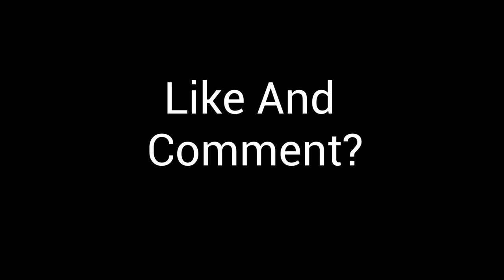Mood 🌩(Fortnite Montage)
Mood 🌩(Highlights #1+4K Res)